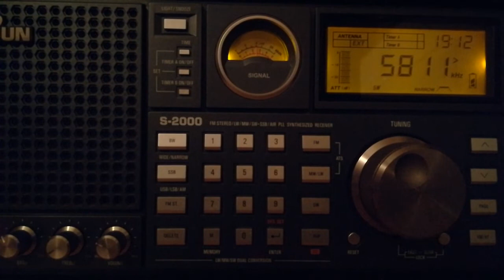Radio Pacman via Mike Radio (Netherlands), 5810, 2022.06.18, 19.13 UTC